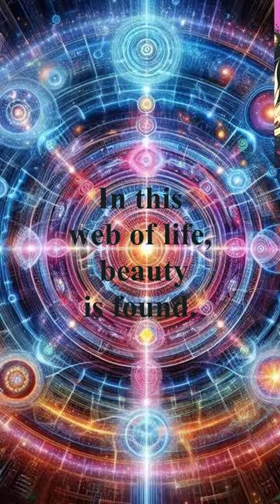Starseed Message poetic introduction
Channeled message for relevant star seeds
 2/28/2024 2:42 PM